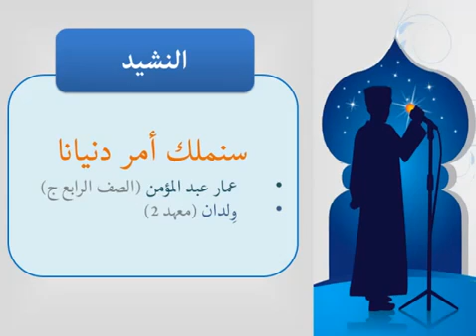نشيد عربي سنملك أمر دنيانا مدرسة ابن عباس رضي الله عنهما كراتشي